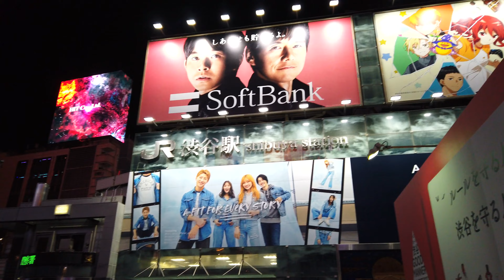【4k】Shibuya Halloween🎃渋谷 ハロウィン 2022.10.29土曜日（駅前）